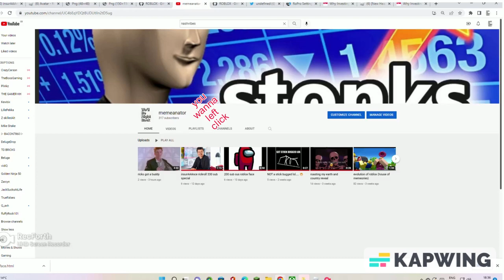when i need subs, il just get a million